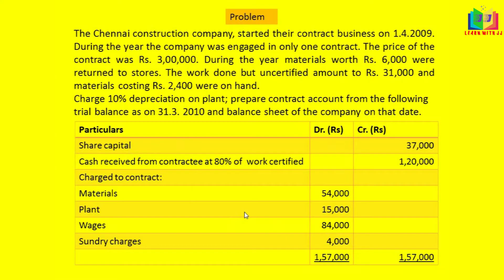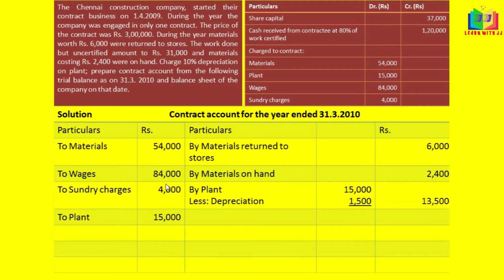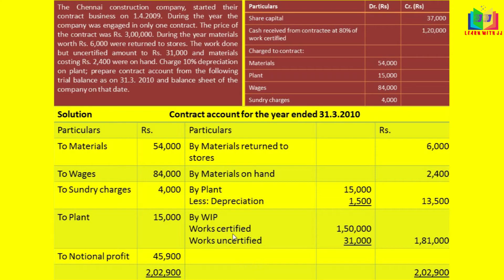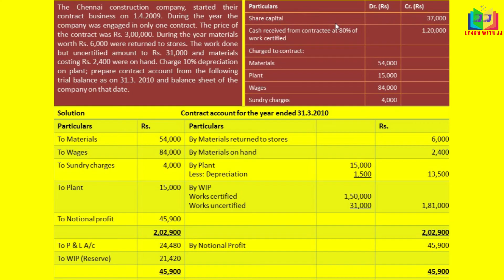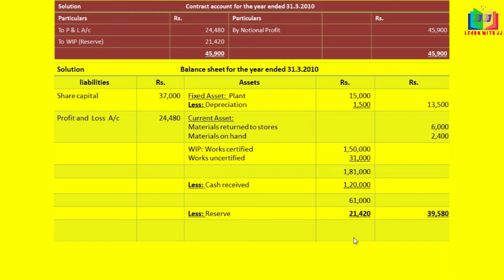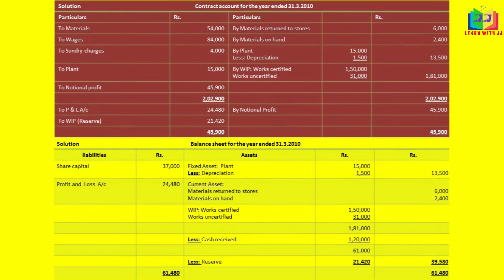Contract account Balance sheet in Tamil | Part 8|| B.Com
This is the video about preparation of contract account and balance sheet (extracts) of incomplete contract account. In this video we will see a problem in incomplete contract account - the preparation of contract account and it's balance sheet. I also gave a problem for your better understanding.